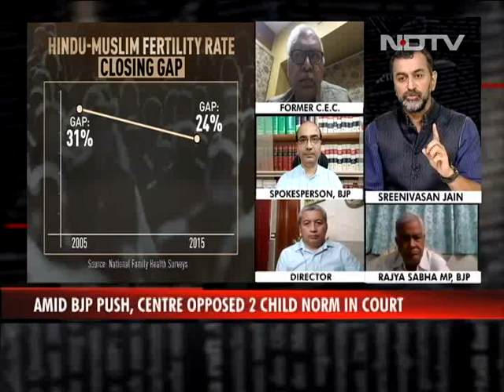Ex-Chief Election Commissioner On Population Control Plan | Reality Check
"That Muslims are responsible for population explosion is a myth," says Dr SY Quraishi, former Chief Election Commissioner of India, on the calls by certain BJP-ruled states for a two-child norm to control population growth.